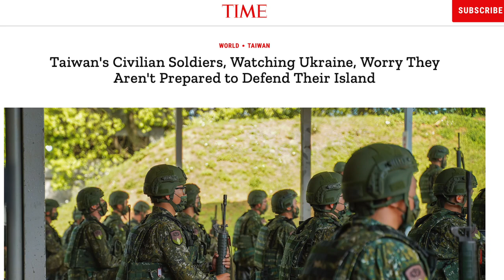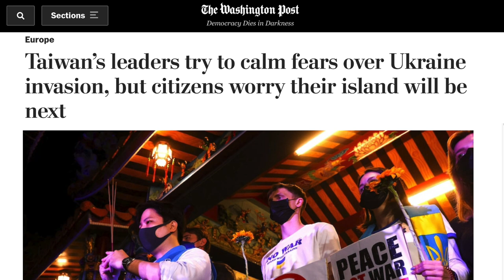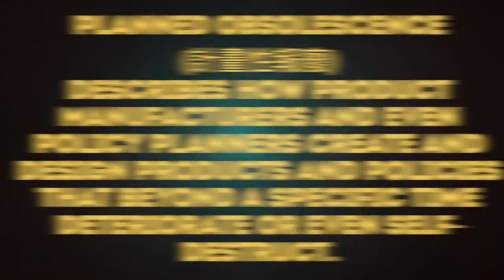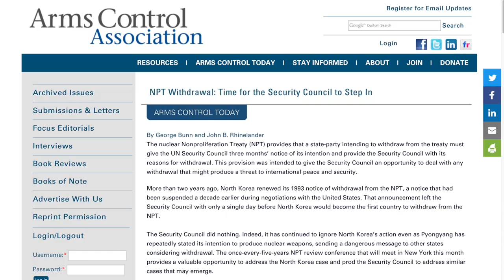Taiwan Going Against Planned Obsolescence (計畫性報廢)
Planned Obsolescence (計畫性報廢) describes how product manufacturers and even policy planners create and design products and policies that beyond a specific time deteriorate or even self-destruct.

While the world is focusing on the events occurring in Ukraine today, I hope they remember to look east and learn how Taiwan may soon become entangled in a similar situation.

Providing these links doesn't mean that this program's host or network indorses the comments or policies presented in these links.

YouTube: How will the Budapest Memorandum help Zelensky to solve the conflict with Russia? - James Armstead

White Paper--The One-China Principle and the Taiwan Issue
Embassy of the People's Republic of China in the Kingdom of Norway
(中華人民共和國駐挪威王國大使館)